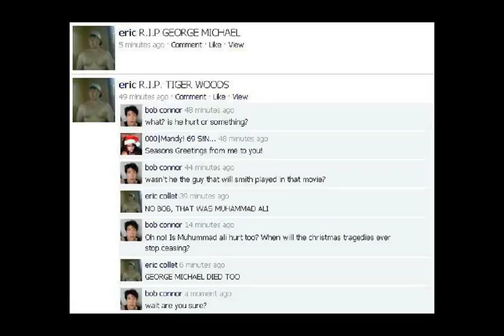タイガーウッズ